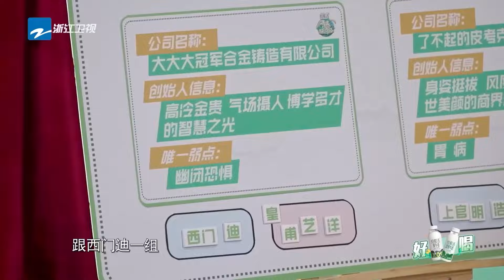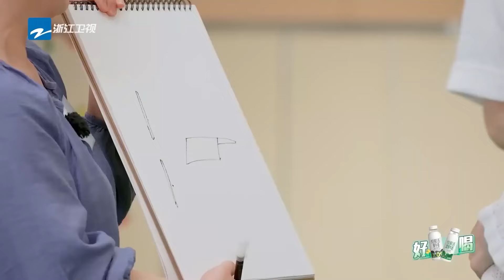笑晕！黄子韬在节目霸总求婚内娱第一人 “我敢娶你，你敢答应吗”求婚台词就很黄子韬 | 8姐就爱扒八叭